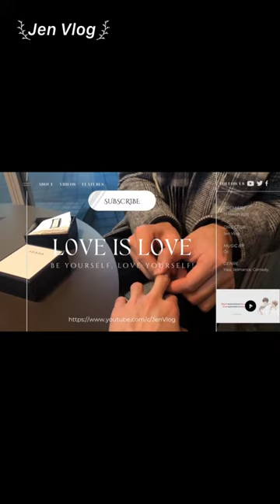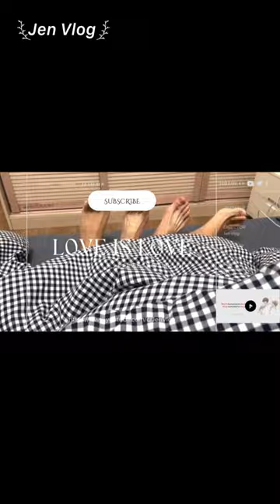[Engsub/BL] "Can we cut our hair together and grow hair together?" Chen Lv & Liu Cong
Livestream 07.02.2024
Chen Lv/ Trần Luật: @Clv陈律
Date of birth/ Sinh ngày: 25/09/1997
Date of birth/ Sinh ngày: 27/09/2001
Height/ Chiều cao: 1m85
Hometown/ Quê quán: Guangzhou, Guangdong Province/ Quảng Châu, Quảng Đông

Jen Vlog